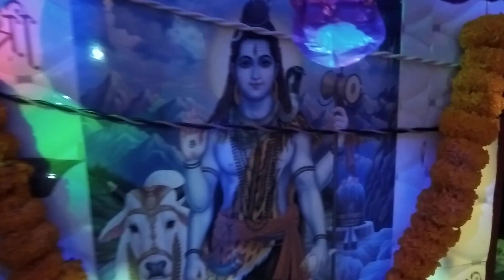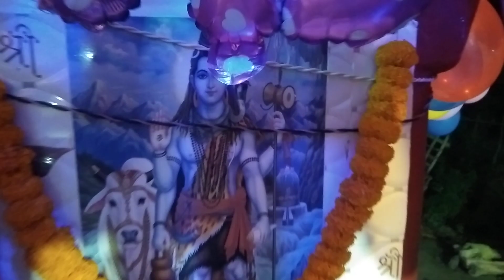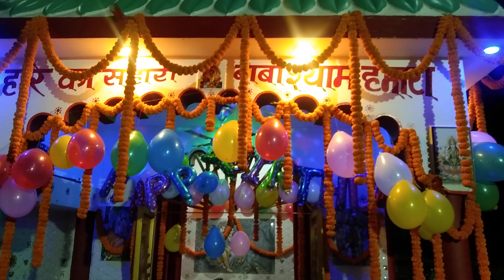खाटू श्याम बाबा का बर्थ डे